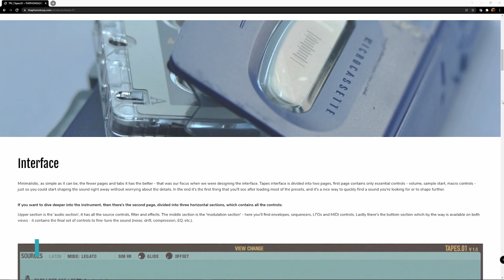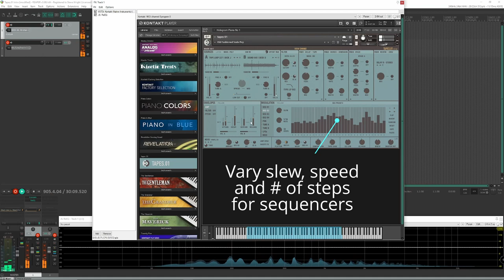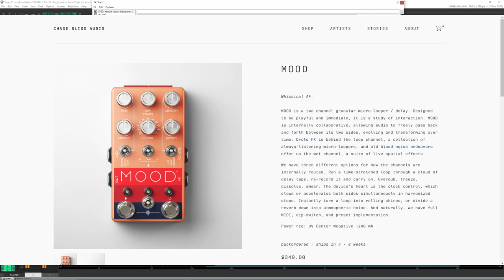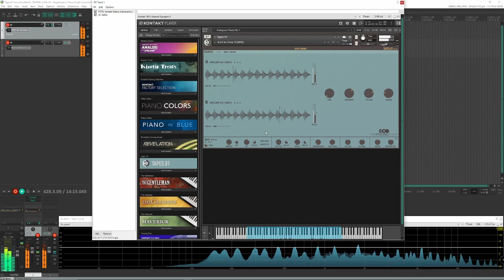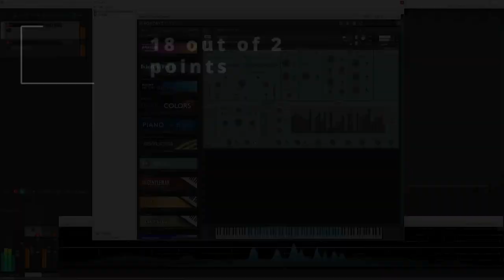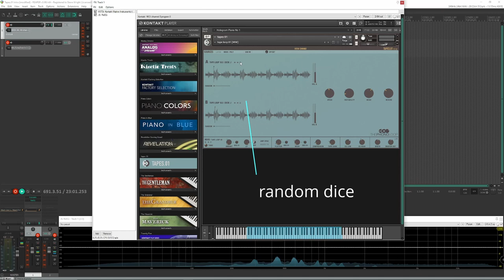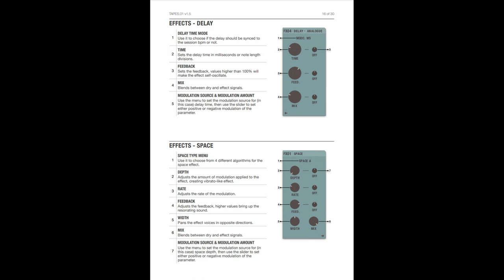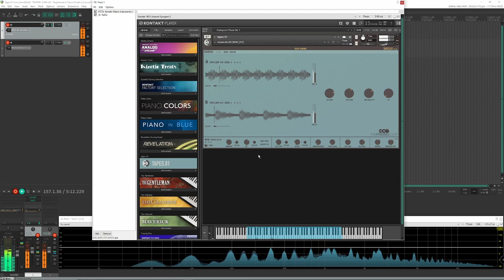Tapes.01 - Cassette Tape Dreamland for your DAW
You could spend over $1,000 on several guitar pedals to sound this cool…or just go to THEPHONOLOOP and buy Tapes.01.  Spoiler, it’s really good and they probably used something a little bit better than a Walkman to make these loops.  Plus, all you need is the free Kontakt Player…and a lot of free time to go through all the presets.

0:00 Intro
0:12 About Tapes.01
1:16 Interface
3:09 Presets
5:31 Quality of Sound
6:32 Preset Examples
8:42 Sound Design
11:43 Sound Design Example
12:58 Final Score